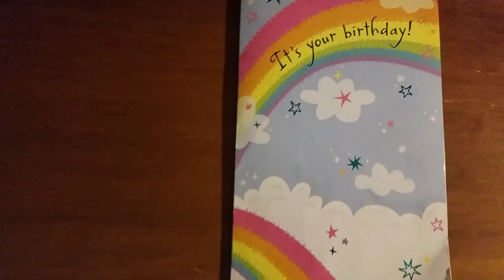It's your BirthDOOM!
I got bored and sampled this birthday card into a Doom midi. Enjoy.